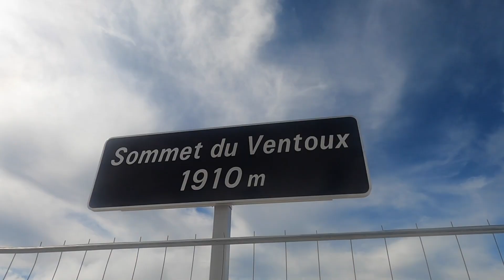Trail du Ventoux 2021, le 46KM 2300D+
Trail du Ventoux Ergysport 46Km 2300D+
Bédoin, le Mont Ventoux le 6/6/21
1ère édition des Golden Trail National Séries.

Ebook : Sport et douleurs articulaires